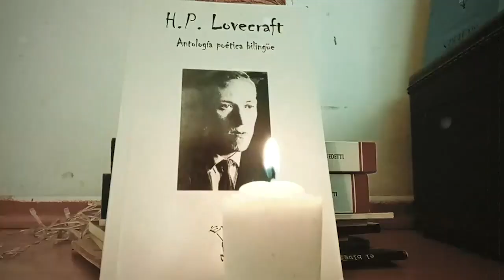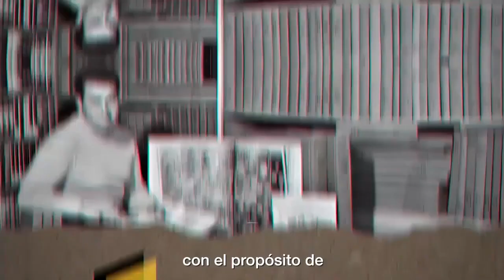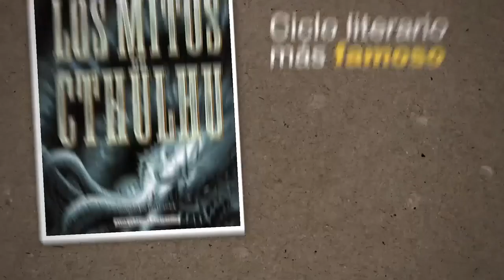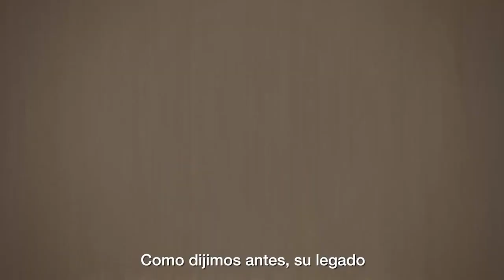Curiosidades de Lovecraft - UNAM Global